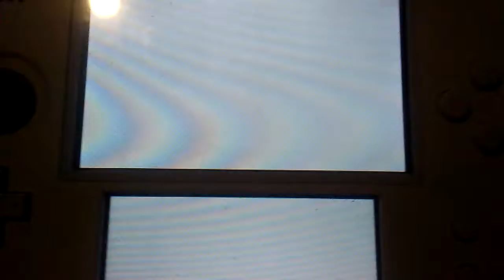Tomodachi Life Mii News - Power Jump Rope